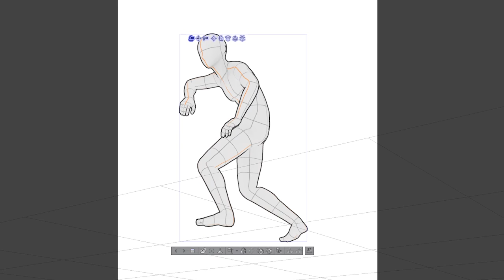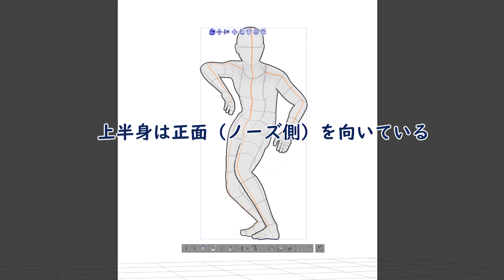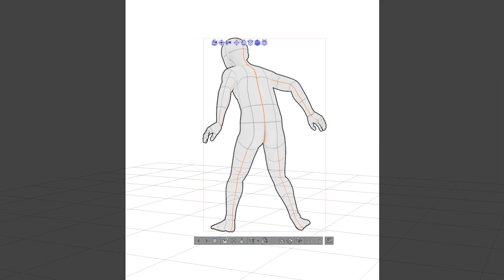サーフィンの勘違い 上級レベルの基本姿勢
BGMは基本的に下記サイトからお借りしています。